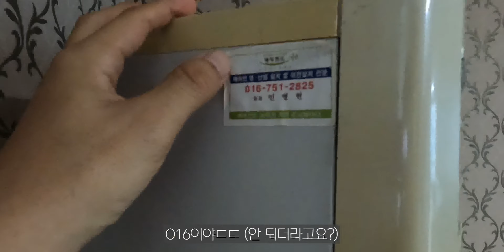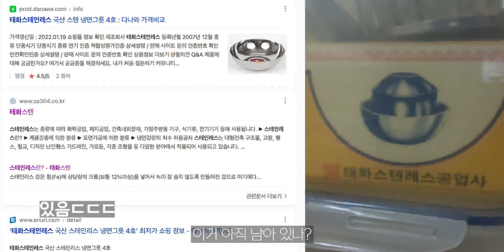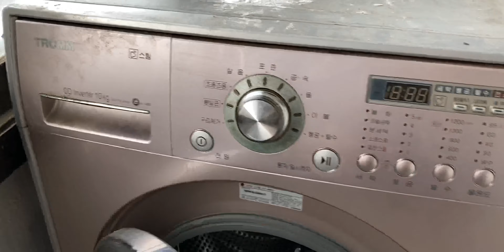제2의 은마아파트?? 40년 된 21억 목동 아파트 팔고 이사 가기 전 마지막 현실 리뷰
지금은 독립했어요ㅎㅎ